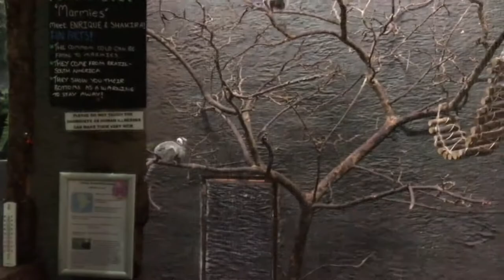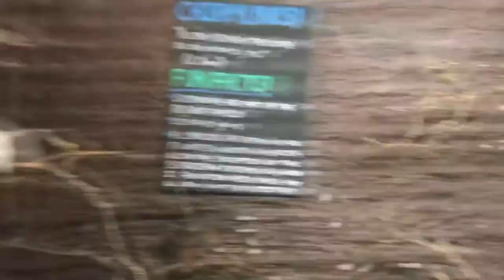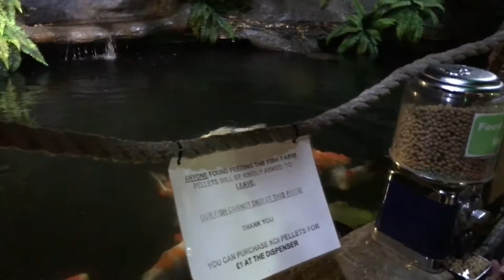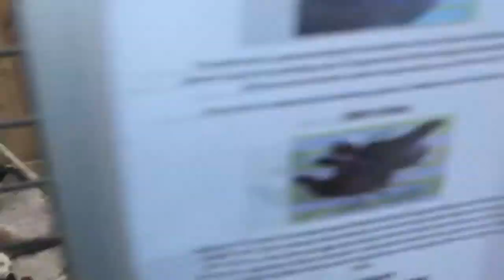Wild Animal Adventures (Plus Meerkat Handling Experience)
So I decided to go to Pet Mania's Wild Animal Adventures on Portrack Lane with my boyfriend and my sister. We had a great time seeing all the animals. We even got to cuddle some baby meerkats. I highly recommend it. It's so much fun and it takes a good few hours. This is just a video of a few of the highlights of the trip.